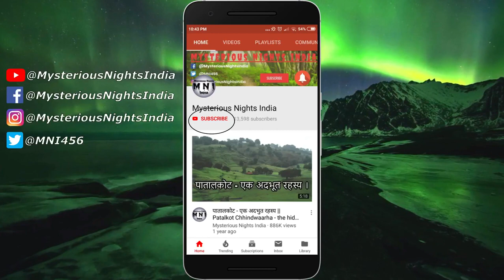Strange Traditions in India Explained in Hindi | India k ajibo gharib riti riwaaj | Episode - 130#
In today's video, we will talk about some strange rituals in India.